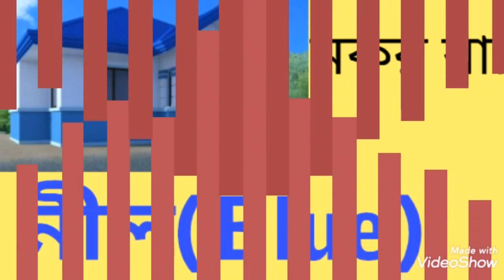রাশি অনুযায়ী বাড়ির রং কি হওয়া উচিত জেনে নিন।Home colour as per your Rashi।Vastu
রাশি অনুযায়ী আপনি বাড়ির রং কি করবেন তা জেনে নিন তবে রাশি অনুযায়ী বাড়ির রং করলে নানা দিক থেকে আপনাদের সৌভাগ্য আসবে।